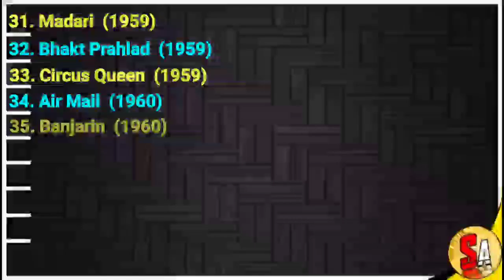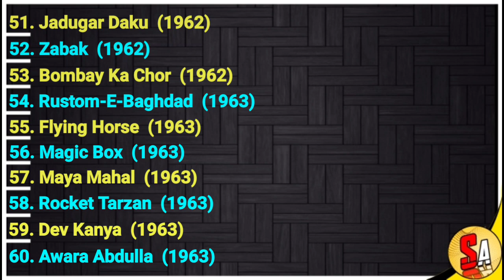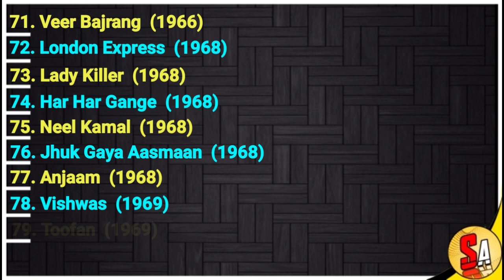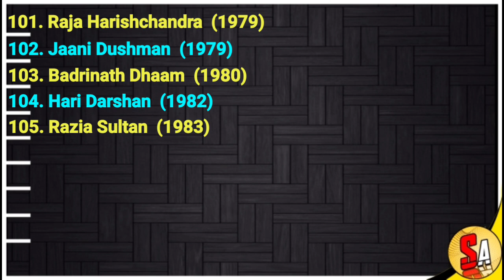Shree Bhagwan - Old Hindi Bollywood Films Character Artist | All Movies List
Shree Bhagwan,
Shree Bhagwan movies,
Shree Bhagwan movies list,
Shree Bhagwan Filmography,
Shree Bhagwan all movies,
Shree Bhagwan all movies list,
Shree Bhagwan films,
Shree Bhagwan movies,
Shree Bhagwan Bollywood,
Hindi Films,
Old films,
Bollywood films,
Character artist,
Character actor,
Bollywood,
movies list,
best movies of all time,
top movies,